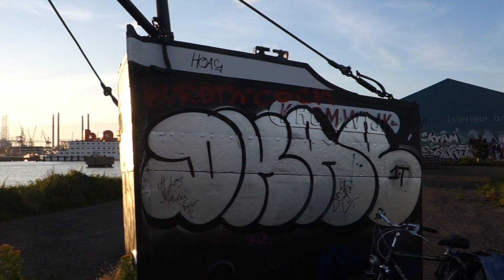2017 Netherlands, Amsterdam, Sunset From NDSM-Werf, by HabariSalam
Couché du Soleil Sur La Ij River, Depuis le NDSM-Werf, au Nord d' Amsterdam (ancien port). La Gare Centrale est à L' Est... .